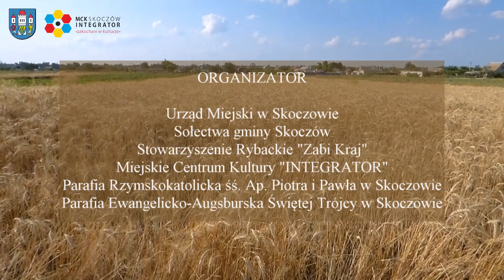🔜 12. Ekumeniczne Dożynki Gminne oraz 17. Regionalne Dni Rybactwa – zapowiedź / 2019.09.07, Skoczów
Program: 9.00 – rozpoczęcie Mistrzostw w Przyrządzaniu Potraw z Ryb Słodkowodnych dla uczniów szkół gastronomicznych

15.00 - wyjazd korowodu z Pl. Stary Targ wraz z Orkiestrą Komendy Wojewódzkiej Policji w Katowicach
16.00 - uroczyste otwarcie, połączone z występem zespołu regionalnego Jetelinka z Jaworzynki
17.00 - ogłoszenie wyników Mistrzostw w Przyrządzaniu Potraw z Ryb Słodkowodnych dla uczniów szkół gastronomicznych, rozdanie dania – niespodzianki z wielkiej patelni
17.30 – występ zespołu Kapela Polandia /muzyczne motywy Beskidu Śląskiego/
18.45 – pokaz kulinarny Piotra Polaka – właściciela Bistro Szara Reneta w Skoczowie
19.30 – występ zespołu Nivel /muzyka świata/
21.00 – występ KAPELI GÓRALSKIEJ PIECZARKI

Dodatkowe atrakcje: baseny z żywymi rybami, stoiska gospodarstw rybackich i KGW Gminy Skoczów.

Patronat:

Marszałek Województwa Śląskiego Jakub Chełstowski, Starosta Powiatu Cieszyńskiego Mieczysław Szczurek

Patronat medialny:

Polskie Radio Katowice, Głos Ziemi Cieszyńskiej, Radio CCM, Portal Gazeta Codzienna, Portal OX.PL, Portal, VIFI.pl

Partnerzy:

Śląski Ośrodek Doradztwa Rolniczego w Częstochowie Oddział w Bielsku Białej, Krajowy Ośrodek Wsparcia Rolnictwa Oddział Terenowy w Częstochowie, Prymat, Stowarzyszenie Beskidzki Klub Kulinarny

Organizator:

Urząd Miejski w Skoczowie, Sołectwa Gminy Skoczów, Stowarzyszenie Rybackie „Żabi Kraj”, Miejskie Centrum Kultury „Integrator”, Parafia Rzymskokatolicka śś. Ap. Piotra i Pawła w Skoczowie, Parafia Ewangelicko-Augsburska Świętej Trójcy w Skoczowie.